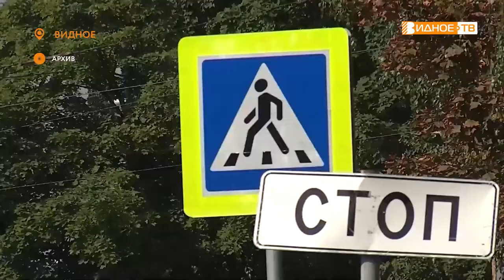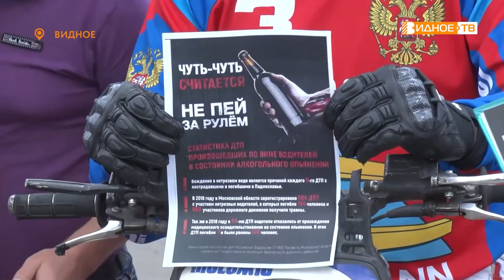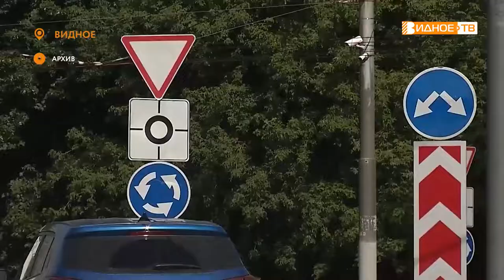ТРЕЗВЫЙ ВОДИТЕЛЬ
В Подмосковье в рамках реализации нацпроекта «Безопасные качественные дороги» проходит социальный раунд «Трезвый водитель». Сотрудники ГИБДД Ленинского городского округа организуют профилактические рейды и просветительские мероприятия. Приняли участие в них и видновские мотоболисты.